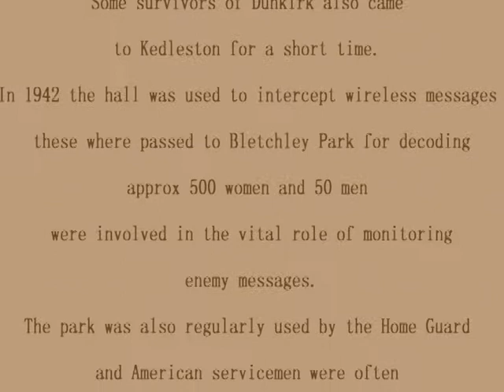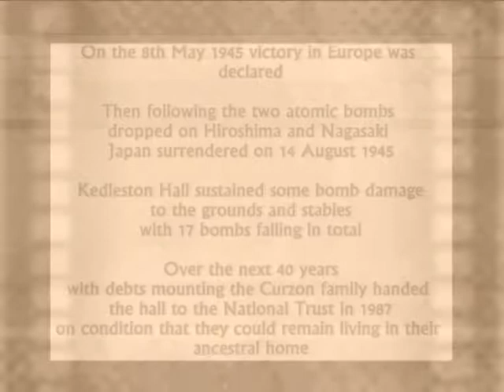Kedleston Hall Revisited